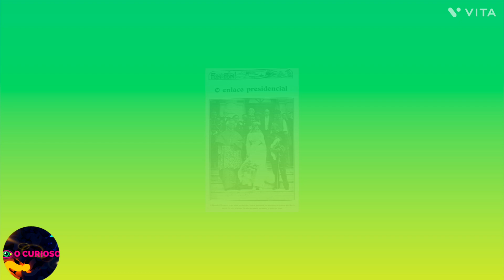QUEM FOI O 8° PRESIDENTE DO BRASIL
VENHA CONHECER QUEM FOI O 8° PRESIDENTE DO BRASIL, E SUA HISTORIA